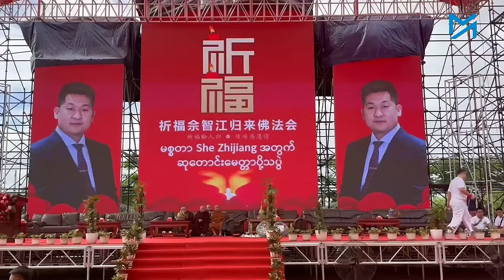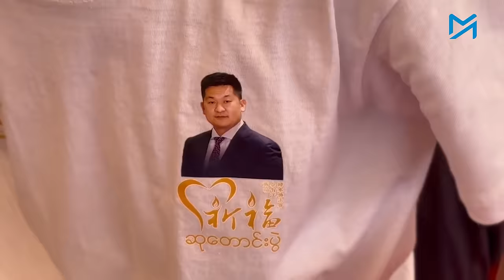စစ်တပ်လက်အောက်ခံ ဖြစ်နေဆဲ BGF ငွေလိမ်ဂိုဏ်းခေါင်းဆောင်အတွက် ဆုတောင်းပွဲလုပ်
လောင်းကစား၊ ငွေလိမ်လုပ်ငန်းများကြောင့် နာမည်ပျက်နေသည့် တရုတ်လူမျိုးလုပ်ငန်းရှင် ရှီကျင်ကျန်း ဘေးကင်းရန်နှင့် ကျန်းမာရန် ကရင်နယ်ခြားစောင့်တပ် (BGF) ခေါင်းဆောင် စောချစ်သူက ၎င်း၏ထိန်းချုပ်နယ်မြေ ရွှေကုက္ကိုတွင် လူရာနှင့်ချီ ပါဝင်သည့် အခမ်းအနားပြုလုပ်ပြီး ဆုတောင်းပေးခဲ့ကြသည်။

ရှီကျင်ကျန်းသည် ရွှေကုက္ကိုမြို့သစ်စီမံကိန်းကို ရင်းနှီးမြှုပ်နှံလုပ်ကိုင်သူဖြစ်ပြီး လူကုန်ကူးမှု၊ ကျားဖြန့် ခေါ် အွန်လိုင်းငွေလိမ်လုပ်ငန်းအပါအဝင် တရားမဝင်လုပ်ငန်းများကြောင့် ထိုင်းအာဏာပိုင်များ၏ ဖမ်းဆီးခြင်းခံထားရသူဖြစ်သည်။

ဆုတောင်းပွဲ တက်ရောက်လာသူများသည် “မစ္စတာ She Zhijiang အတွက် ဆုတောင်းမေတ္တာပို့သပွဲ” ဟု တရုတ်၊ မြန်မာ နှစ်ဘာသာဖြင့် ရေးသားထားသည့် တူညီဝတ်စုံကို ဝတ်ဆင်ထားသည်။ ထိုသူအတွက် ဆုတောင်းမေတ္တာပို့ခြင်း၊ ဆုတောင်းစာရေးခြင်း၊ ခိုဖြူများလွှတ်ခြင်း၊ သံဃာတချို့ကိုပါ အလှူငွေများ လှူဒါန်းခြင်း စသည့် အစီအစဉ်များ ပါဝင်သည်။

ဗိုလ်မှူးကြီးစောချစ်သူ ဦးဆောင်သည့် လက်နက်ကိုင်တပ်က ၎င်းတို့ဘာသာ ကရင်အမျိုးသားတပ် (KNA) အဖြစ် အမည်ပြောင်းထားသော်လည်း စစ်တပ်လက်အောက်ခံ နယ်ခြားစောင့်တပ် (BGF) အဆောင်အယောင်များ ဆက်လက်သုံးစွဲလျက်ရှိသည်ကိုလည်း တွေ့ရသည်။